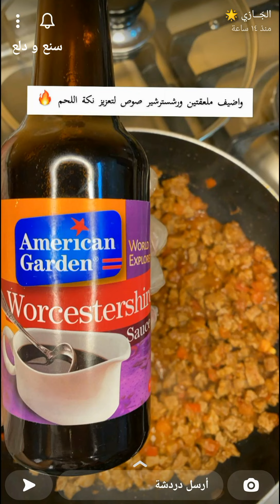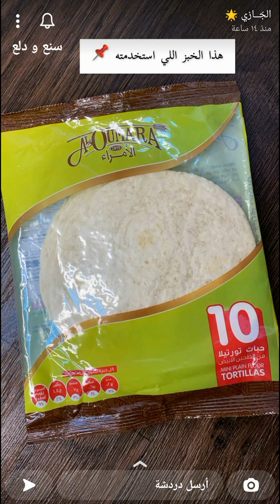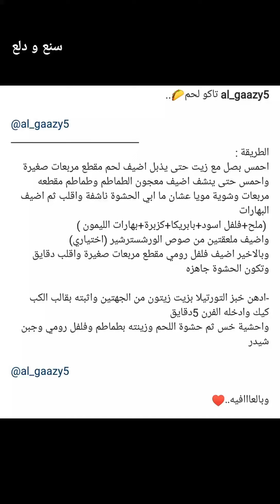تاكو لحم بالتورتيلا . . 🌮✨ الجازي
تاكو لحم بالتورتيلا . . 🌮✨ سناب الجازي .
* المكونات والطريقة //
احمس بصل مع زيت حتى يذبل اضيف لحم مقطع مربعات صغيرة واحمس حتى ينشف اضيف معجون الطماطم وطماطم مقطعه مربعات وشوية مويا عشان ما نخلي الحشوة ناشفة واقلب ثم اضيف البهارات
( ملح + فلفل اسود + بابريكا + كزبرة + بهارات الليمون )
واضيف ملعقتين من صوص الورشسترشير (اختياري)
وبالاخير اضيف فلفل رومي مقطع مربعات صغيرة واقلب دقايق وتكون الحشوة جاهزة .
ادهن خبز التورتيلا بزيت زيتون من الجهتين واثبته بقالب الكب كيك وادخله الفرن 5  دقايق واحشيه خس ثم حشوة اللحم وزينته بطماطم وفلفل رومي وجبن شيدر .
وبالعااافية 💖
اكواد الخصم في ايهيرب ( iherb cod ) AYA2301 - AXQ2120
مشاهدة ممتعة ،،